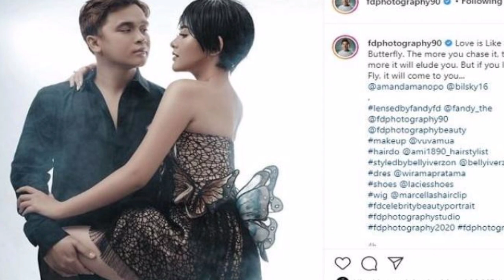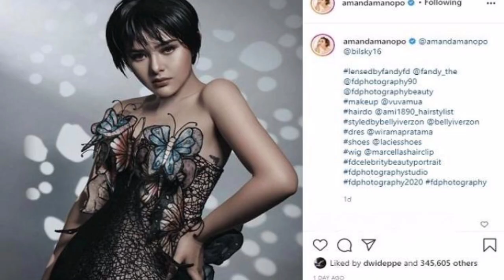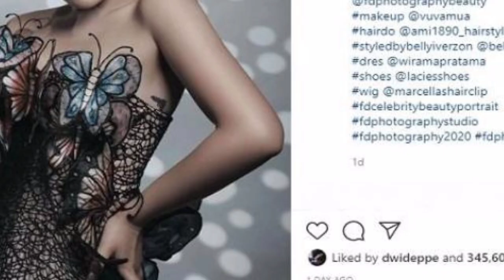Potret Amanda Manopo Bergaun Seksi, Ketahuan Punya Tato Pistol